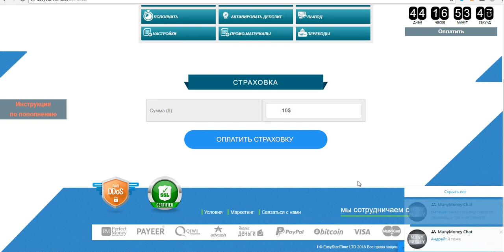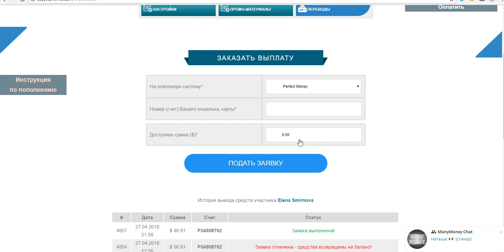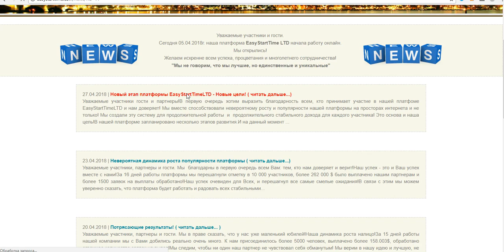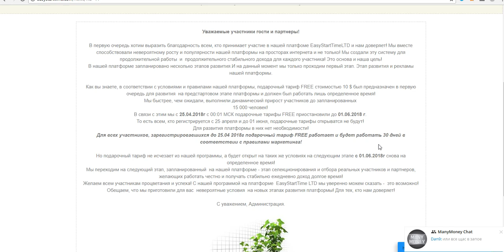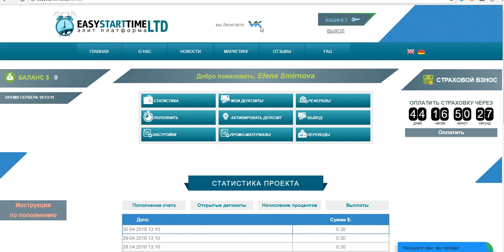Супер Проект EasyStartTime LTD новости! оплатила страховку + очередной депозит.